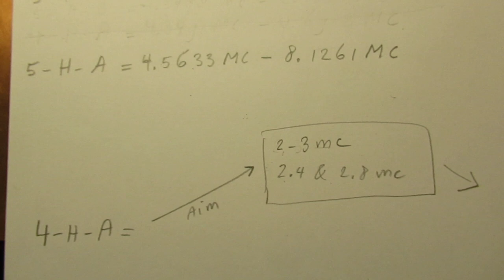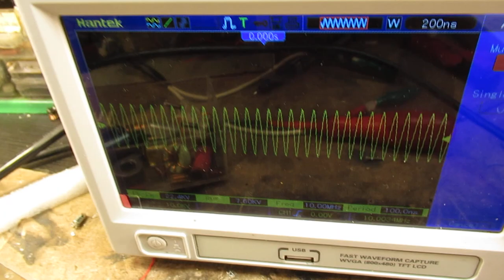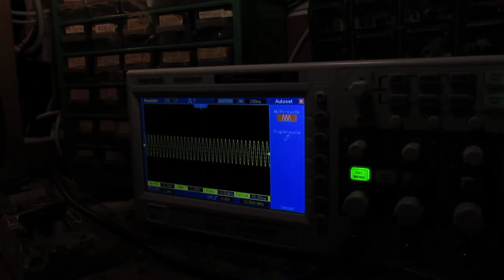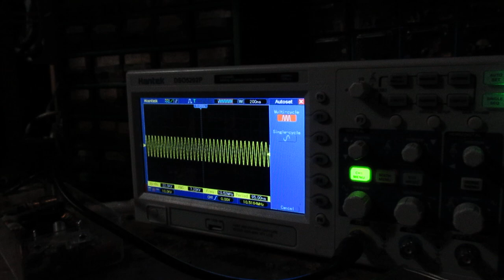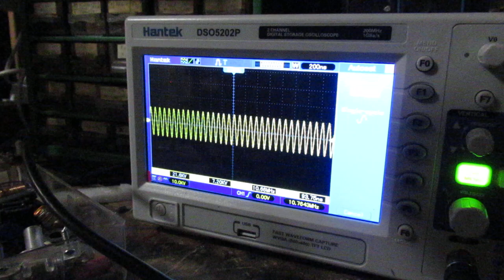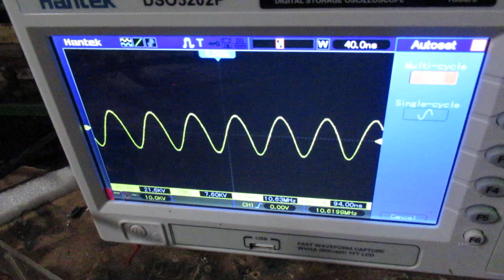How to bring a VFO or local Oscillator (LO) e.g. for a SW Radio into the right freq. band (demo)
In this video I show how you can bring a classical old school analog transistor oscillator with a FET “into the band”, that is: into certain frequency bands. By making/testing/using different coils.

These experimentally wound (or factory made)  coils (with a ferrite core or not) are all bridged with a 10-500 pF tuning capacitor. That inductance can be between 3.5 milliHenry and 5 (or 1) micro Henry.

That means that this oscillator can work with coils of completely different magnitudes. Between (say) 118 KC and 12 MC. Below 700 KC slight corrections to the waveform (more pure) can be made by soldering a resistor (I used 10 K, but experiment!) parallel to the coil. Bringing a coil "in the band" can also be done by soldering small fixed value capacitors (50 pF-220pF) parallel to the coil.

The SCHEMATIC of the 1 FET (BF 256A) transistor oscillator that I use here is not published in this video, but in an EARLIER video of 18 February 2023:

In the description of this earlier video there is/are more info & links to video’s about the development of this FET circuit. It was developed as a FET test oscillator between 300 KC-8 MC, but you can get (like I show) it to (say) 12 MC. With lower inductance coils (max. say 5-1 uH).

Reason is that this circuit (with the BF 256A Field Effect Transistor) is very “eager” to oscillate.

To get an idea about the frequency ranges (with a tuning capacitor 20 pF-500 pF):

3.9 mH=118 KC-130 KC
470 uH=218 KC-332 KC
560 uH=229 KC-336 KC
330 uH=306 KC-452 KC
120 uH=474 KC-714 KC
Other coils (smaller than 120 uH) = 1 MC-12 MC.

Please note: with coils (470 uH-1 uH) bought via Ali Baba, say “Chinese made” it could be (!) that there are problems: (1) no oscillation (2) bad waveforms. But, on the other hand, some of these cheap coils (I bought a set from 1 mH-1uH) worked good...

Test/try this, because this  FET is eager to oscillate. Use a freq. counter and an oscilloscope.

That (in general) means that you need coils with a good Q (=quality factor) to get a proper sine wave + an easy oscillation over a broad frequency band.

High Q coils are made in this way: (a) with a visible ferrite core (b) as air coils where the highest Q is reached when the width of the windings is spread over half of the diameter of the coil.

Say: a coil form of plastic or cardboard with a diameter of 1 cm, windings spread over 5 mm on that form, makes the highest Q. Source: Dutch (Radio) vademecum of the 1950’s.

It can work with coils between 118 KC and max. 12 MC. Please note: paralleled to all the coils there is always a tuning capacitor that goes from 10-500 pF.

Please note: the output is very high impedance. Thus connecting the oscillator output (via that 68 pF capacitor) to a too low resistive “load” will/can have the effect that the oscillation stops, so that the circuit does not work (!).

Connected to an 1 Mega Ohm load (standard input impedance of oscilloscopes) it always works.

I will make a buffer stage in the future to solve that problem, so follow the developments. It is quite easy to make, that buffer stage.

The reason that you see (in this video) that some coils are horizontally mounted and others vertically mounted is that you must avoid electromagnetic coupling.

Interested? More background info is here.

I keep all my YT videos constant actual, so the original video’s with the most recent information are always on YouTube. Search there, and avoid my circuits that are republished, re-arranged, re-edited on other websites, giving not probable re-wiring, etc. Some persons try to find gold via my circuits. I take distance from all these fake claims. I cannot help that these things happen. Upload 22 Feb. 2023.